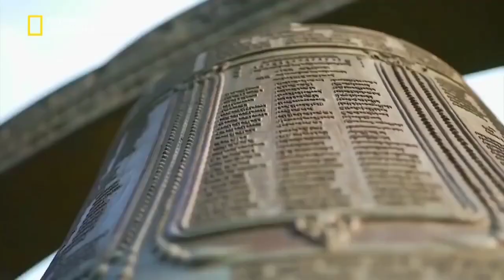New campus of the Nalanda University would be inaugurated at Rajgir.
: निवेदक :
Like : Facebook.com/bnmusamvad
Join : T.me/bnmusamvad
Links

It's a very special day for our education sector. At around 10:30 AM today, the new campus of the Nalanda University would be inaugurated at Rajgir.

Nalanda has a strong connect with our glorious past.

This university will surely go a long way in catering to the educational needs of the youth.
-Narendra Modi

आपका यह YouTube.com/bnmusamvad चैनल शिक्षा जगत और विशेषकर बीएनएमयू, मधेपुरा से संबंधित खबरें, सूचनाएं एवं गतिविधियों से संबंधित है। हम विभिन्न कार्यक्रमों का लाइव प्रसारण भी करते हैं।

: निवेदक :
Like : Facebook.com/bnmusamvad
Join : T.me/bnmusamvad
हम विभिन्न कार्यक्रमों का लाइव प्रसारण भी करते हैं।

: निवेदक :
Like : Facebook.com/bnmusamvad
Join : T.me/bnmusamvad
Links